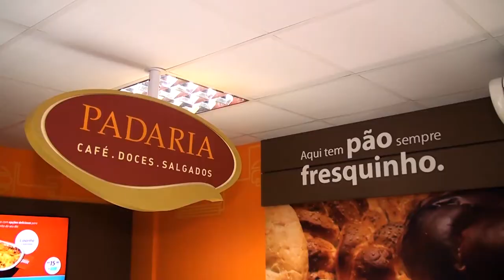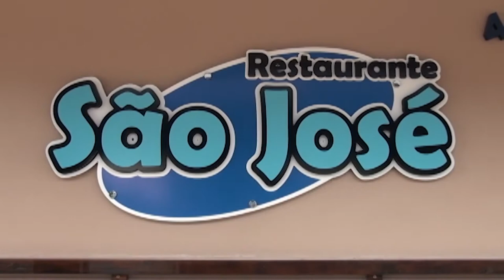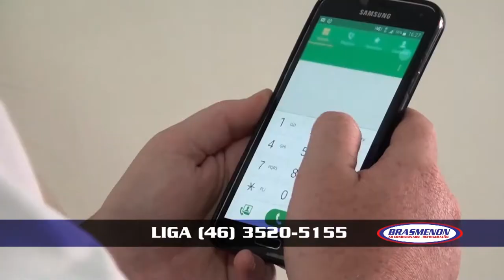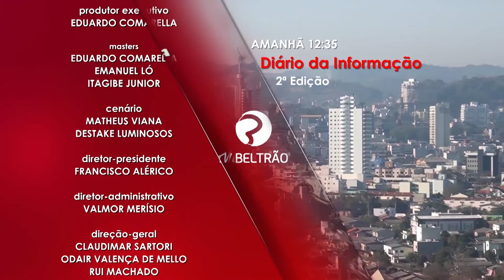DIARIO DA INFORMAÇÃO 09-06-2017 - INTEGRA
Acompanhe na integra o programa Diário da Informação, trazendo as principais notícias do setor policial.